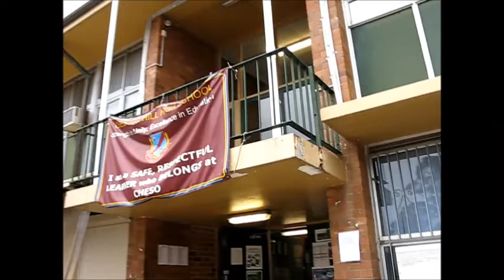CHESTER HILL HIGH SCHOOL - ( 2014 )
Chester Hill High School  quick tour ,
  10 Dec 2014..